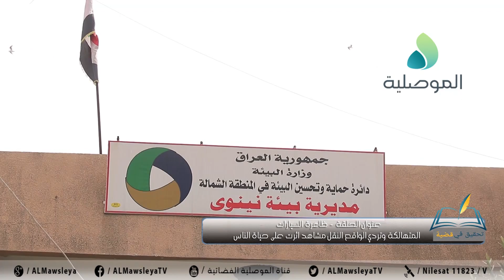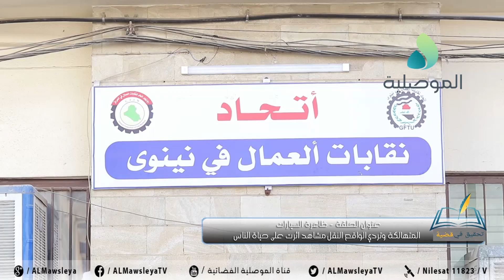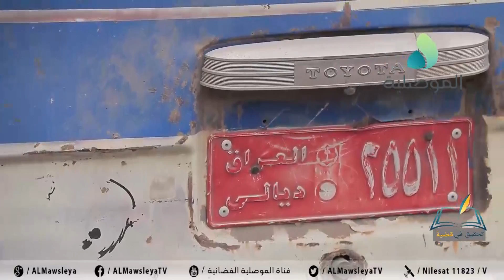تحقيق في قضية ـ ظاهرة السيارات المتهالكة وتردي واقع النقل مشاهد اثرت على حياة الناس